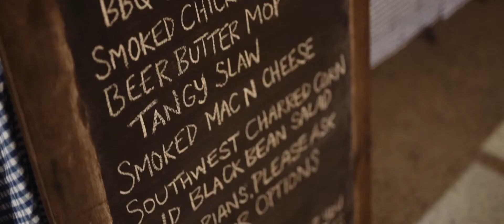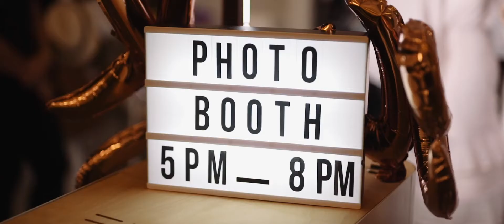Reuben + Shaneel // Creative Short Film